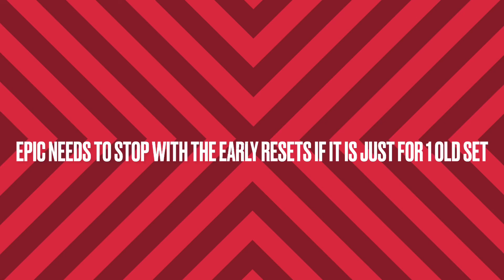Epic brought back a set for 1 single creative map... | Fortnite: Early Item Shop: 5.14.2021